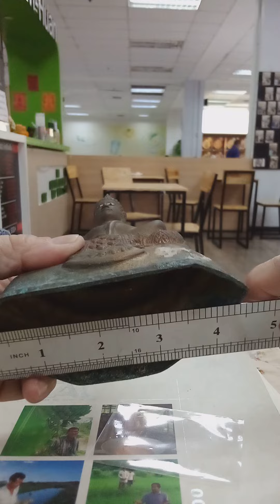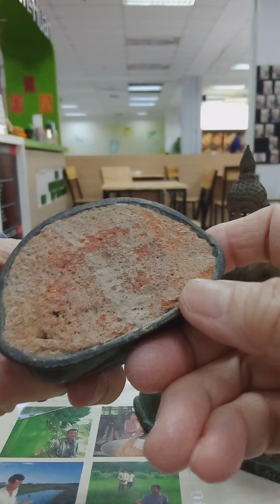Buddha images พระบูชา pra boo cha